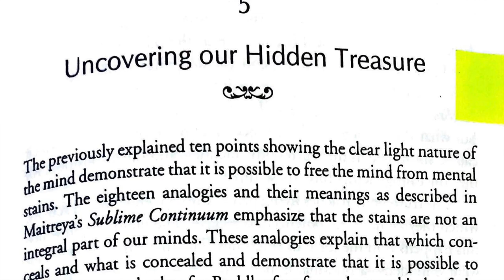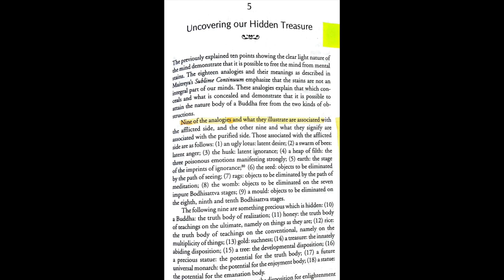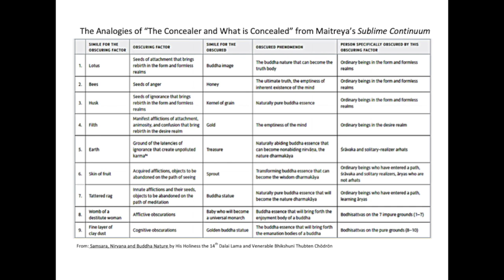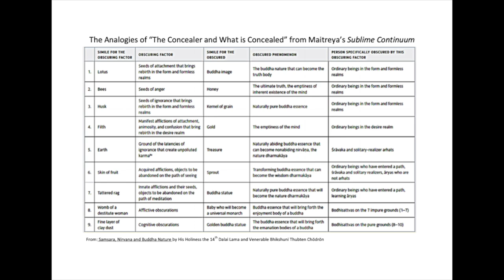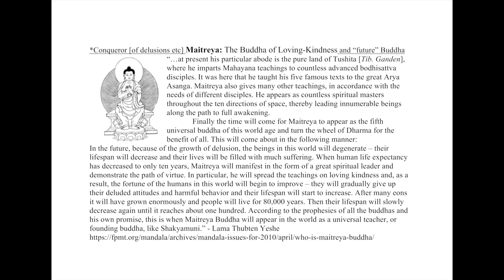12C2_ The 9 Analogies for Buddha Nature from Maitreya_part 1 of 2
This Buddha Nature/Potential [tathagatagarbha] abides within the shroud of the afflictions, as should be understood through [the following nine] examples from Maitreya Buddha via the Arya Asanga:
"Just like a buddha in a decaying lotus, honey amidst bees, a grain in its husk, gold in filth, a treasure underground, a shoot and so on sprouting from a little fruit, a statue of the Victorious One in a tattered rag, a ruler of humankind in a destitute woman’s womb, and a precious image under clay, this [buddha] element abides within all sentient beings, obscured by the defilement of the adventitious poisons.”

From Samsara, Nirvana, and Buddha Nature (The Library of Wisdom and Compassion Book 3) . Wisdom Publications. Kindle Edition. By His Holiness the 14th Dalai Lama and Bhikshuni Thubten Chodron